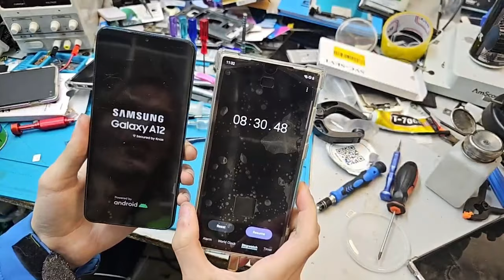Fixing Ep2 :Speed Run : Samsung Galaxy A12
Big thanks for  @amixam_beats  Letting to use the music